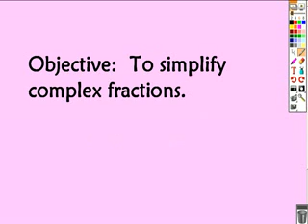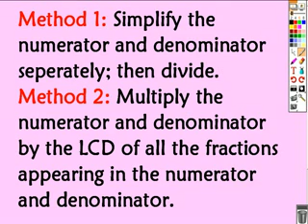57 Complex Fractions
TeacherTube User: ybeunier

Complex Fractions